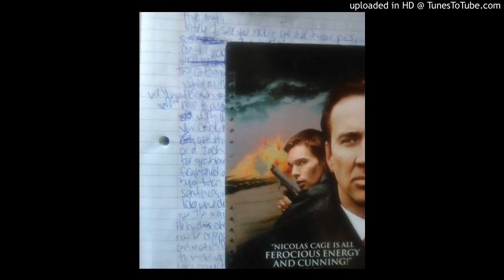sinicalypse - matitattat-o-rama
welp sometimes you gotta drop 5mins sans hook/chorus on a bitch. this is one of them.